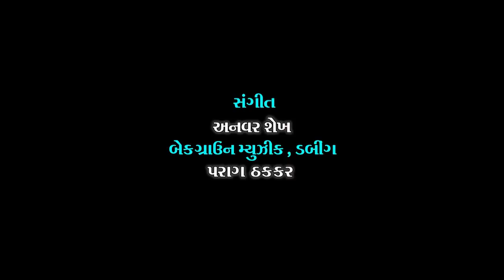ComedyVideo | Kik Kik ThiyeTO | KutchiComedyVideo | ComedyMovies | ComedyFilm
Kutchi Comedy Film | Kik Kik Thiye To | કીક કીક થીયે તો | કરછી કોમેડી ફિલ્મ

Singer = Kankuben Ahir , Kasam Belim , Saiyad Ahemad sha Bapu , Krishnaben

Music = Anwar Shekh

Background Dubbing - Parag Thakkar

Editing = Sikandar Buchad

Story = Sikandar Buchad

Camera = Rajesh Makwana

Makeup = Jagdish Gor

Sahyog = Umar Buchad

director = Sikandar Buchad

Producer = Sikandar Buchad

Lebal = Taj Studio

HAJIPIR SONG 2020

NEW SONG HAJIPIR 2020

HAJIPIR RASUDA

HAJIPIR QAWWALI

HAJIPIR LOOKGEET

HAJIPIR KUTCHI RASUDA

HAJIPIR KUTCH

KUTCH HAJIPIR

KUTCH HAJIPIR DARGAH SHARIF

HALO HAJIPIR

HAJIPIR URSH 2020

HAJIPIR MELA 2020

HAJIPIR SARKAR

HAJIPIR BABA SONG

HINDI SONG

hajipir rasuda

hajipir kutchi lokgeet

hajipir lokgeet

hajipir dandiya raas song

kutchi rasuda

kutchi lokgeet

kutchi geet

kutchi song

kutchi video

islamic song

new qwwali

COMEDY VIDEO

FUNNY VIDEO

HASI NAHI ROK PAOGE

COMEDY KUTCHI FILM

FILM COMEDY KUTCHI

funny

taj - new top funny comedy video

ComeyVIDEO

COMEDYMOVIES

COMEDYMOVIESHINDIFULL

COMEDYSCENES

COMEDYNIGHTSWITHKAPIL

COMEDYCIRCUS

ComedyFilm

comedy

funny